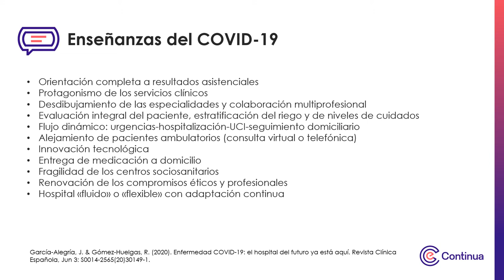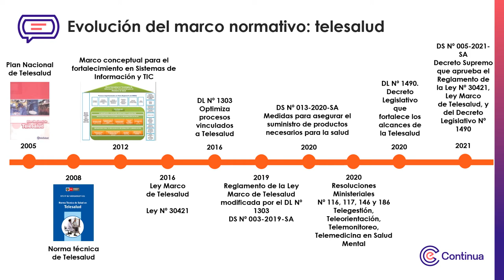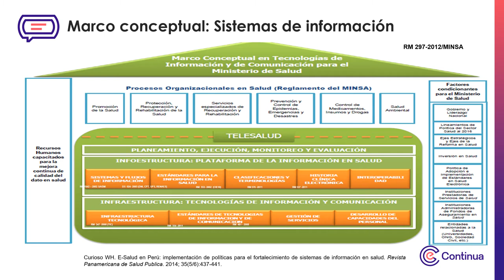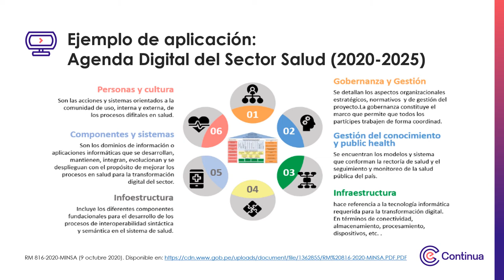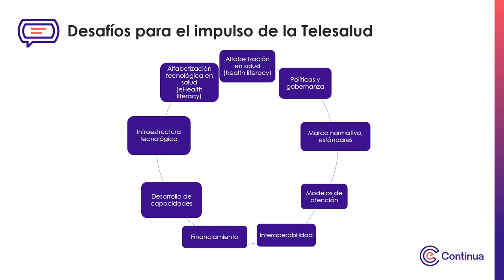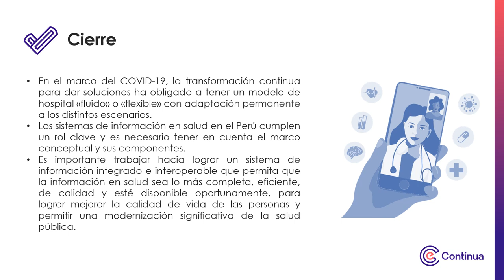Multimedia - Gestión y sistemas de información para el fortalecimiento de la telesalud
Gestión y sistemas de información para el fortalecimiento de la telesalud